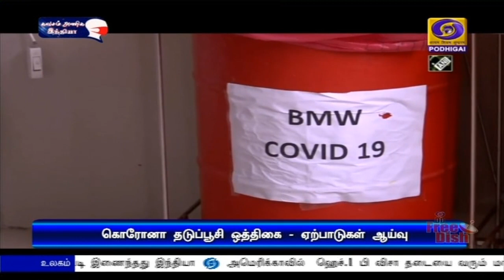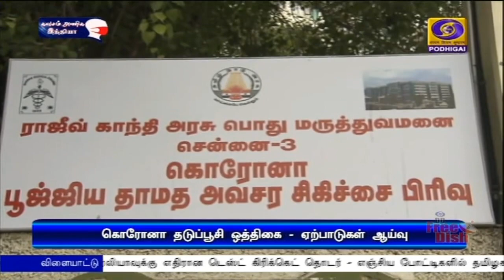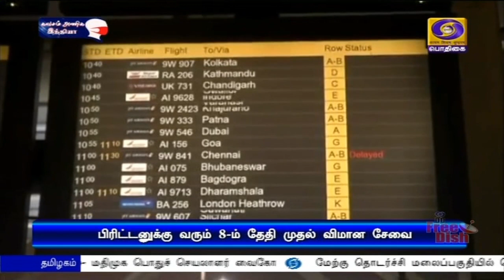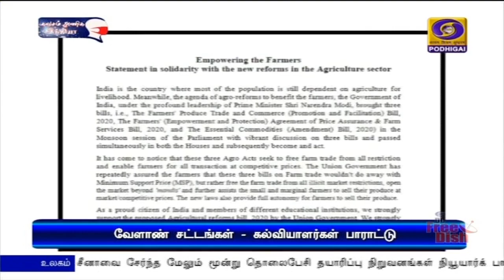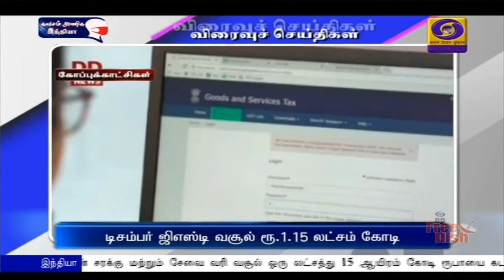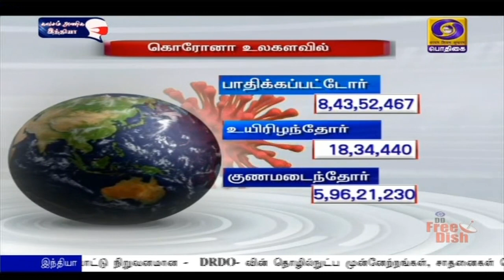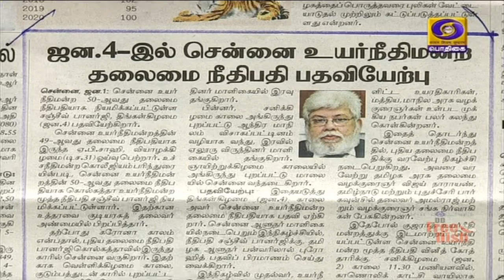பொதிகை காலை 8.00 மணி செய்திகள் [02.01.2021]PodhigaiTamilNews